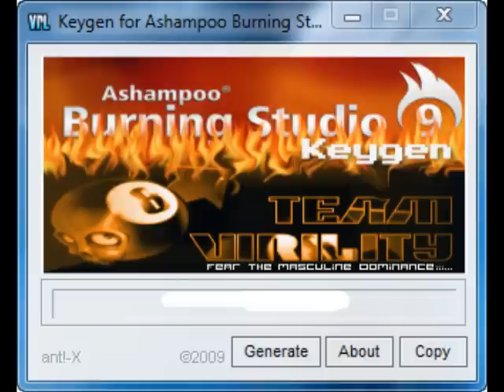Chiptune Music 30 ViRiLiTY Ashampoo Burning Studio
Music and GFX for Team ViRiLiTY's Ashampoo Burning Studio keygen.

Don't ask me for a serial #.